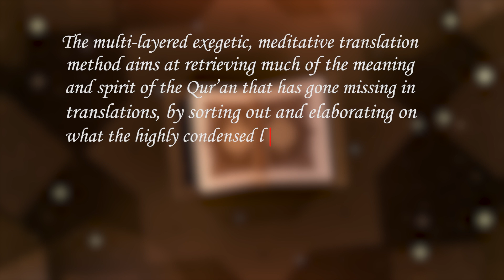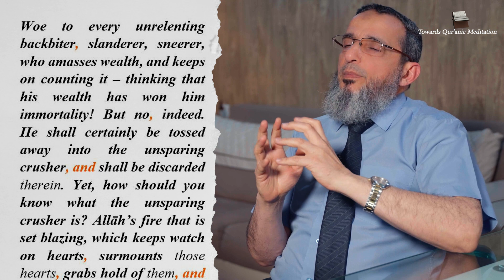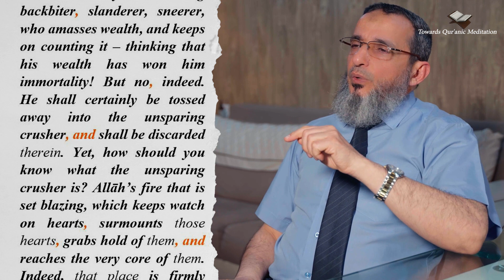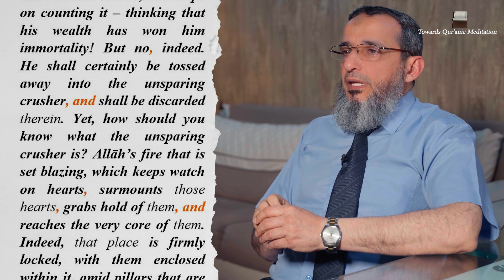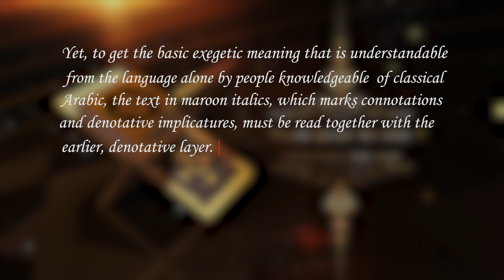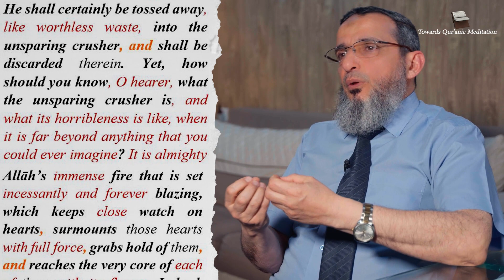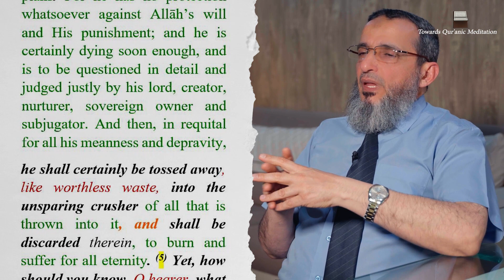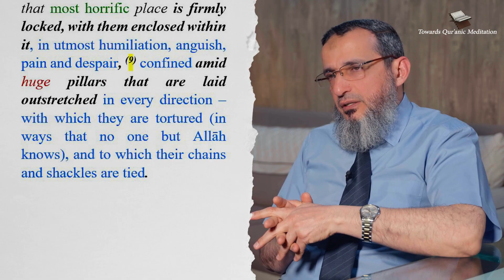How an arrogant heart is punished (Surah al-Humaza/Ch. 104)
This multi-layered "Exegetic, Meditative Translation" of the glorious Qur’an aims at retrieving much of the meaning and spirit of the Qur’anic text that has unfortunately gone missing in other translations.